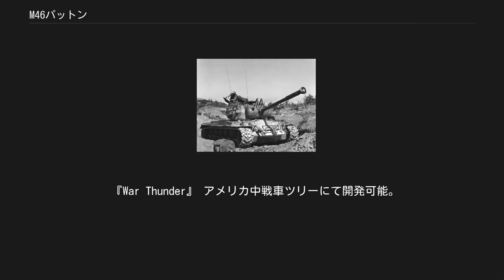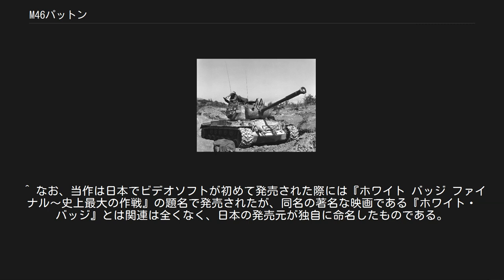M46パットン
M46 パットン（英語: M46 Patton）は、アメリカ合衆国で開発・製造された戦車である。
愛称であるパットンは、第二次世界大戦中にヨーロッパ戦線で活躍したジョージ・パットン陸軍大将に由来する。
 M46は実質的にはM26パーシング戦車の改良型だが、M1エイブラムスが開発されるまでアメリカ軍の主力戦車であったパットンシリーズの元祖であり、以後開発されるM47/M48/M60の原型となる存在である。
 第二次世界大戦が終結すると、アメリカの戦車生産・開発は事実上ストップした。
1950年代に向けての構想はあったものの、従来のM24 チャーフィー軽戦車、M4A3E8 シャーマン中戦車、M26 パーシング重戦車で機甲力の任務はカバーできるとされた。
開発予算は航空機製造に回されがちで、地上兵器は既存車両の近代化計画で乗り越えることとなった。
これは、1940年代末の国際情勢の悪化でも変わらなかった。
 1946年5月、アメリカ陸軍はM26 パーシングを更新する戦車の開発を開始した。
M26はエンジンの出力不足による登坂力不足を指摘されていたため、1948年11月、より高出力のエンジンであるコンチネンタル AV-1790-3と、新型トランスミッションであるアリソン CD-850-1を搭載した試作車M26E2が開発され、試験が行われた。
搭載する90mm砲を長砲身のT54に変更する案もあったが、結局従来の90mm砲に新設計の排煙器とマズルブレーキを装備したM3A1が採用され、試作車も新たにT40の名が与えられた。
結果が良好であったため、同年12月には量産が決定して発注され、翌1949年には新しい形式番号である"M46"とパットン将軍の名を与えられて制式採用された。
 M46は新規生産ではなくM26の改造による生産であり、本質的にはM26の派生型の一つである。
アメリカ軍としてはM26の後継となる新型戦車は車体・砲塔ともに新規設計のT42とする予定であったが、T42は数々のトラブルによって実用化が遅延し、M46の車体にT42の砲塔を搭載した暫定新型のM47が開発された。
 詳細は「M47パットン」を参照 しかし、M47も初期トラブルが多発して生産が遅れ、このギャップを埋めるため、エンジンをAV-1790-5Bに、トランスミッションをCD-850-4としてM47と同じものに変更し、ブレーキや電装系統、消火装置などを改良したM46A1が1951年4月に制式採用されて追加生産された。
最終的に、およそ2,000輌生産されたM26のうち、800輌がM46に、360輌がM46A1に改造されている。
 M26とM46の外見は非常に似通っているが、エンジングリルが大きく異なり、起動輪と最後部の下部転綸の間に追加された小型転綸で容易に識別できる。
M46とM46A1は外見が同じで、登録ナンバー30163849以降であればA1と識別できる。
 M46は1950年8月より母体となったM26と共に朝鮮戦争に実戦投入され、朝鮮人民軍のT-34-85よりも優れた性能を発揮した。
M46は朝鮮戦争で計12回の対戦車戦闘を経験し、8輌を失っている。
後期には戦車戦の機会が無くなり、砲撃支援や車体を壕に隠すことで、トーチカ代わりとして働いた。
「朝鮮や中国では虎が非常に恐れられている」という話から、車体や砲塔に虎縞模様、あるいは虎の顔や爪を描いたM46の写真は、同様の塗装を施したM4A3E8と共に、“朝鮮戦争におけるアメリカ軍戦車”のものとして著名である。
 アメリカ軍のM46は、1957年2月に後継のM47とM48にその座を譲り、全車退役した。
予備車両として保管された車両は供与品として各国に引き渡されるM47のパーツ取りに使われた他、実弾射撃の標的や兵器開発の実射テストに用いられた。
 アメリカの同盟国にも供与されたが、前身のM26と同じく供与された国は少数にとどまり、M47を導入するための訓練用として用いられたのみである。
この他、朝鮮戦争時に中国軍に鹵獲された車両は中国を通じてソビエトに提供され、詳細な調査を受けた。
この際に解析された主砲排煙器は直ちにソビエトの開発した戦車に採り入れられており、T-55戦車に採用されている。
 T40 M26E2の各部を改修した改良試作型。
制式採用されM46となる。
 M46 本格生産型。
 M46A1 エンジンをAV-1790-5Bに、トランスミッションをCD-850-4に変更し、ブレーキ周りなどを改良...